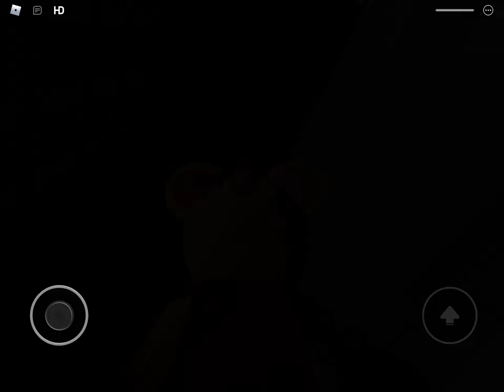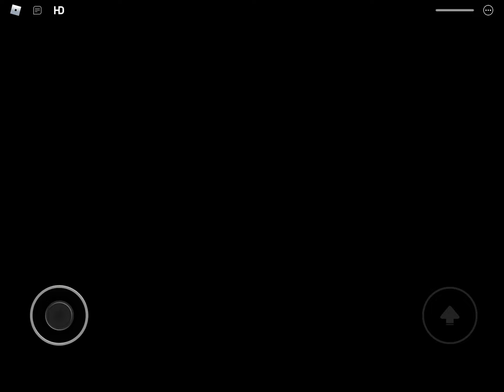Piggy: Mousy Raid (by @Trenton-YouTube) | All Jumpscares